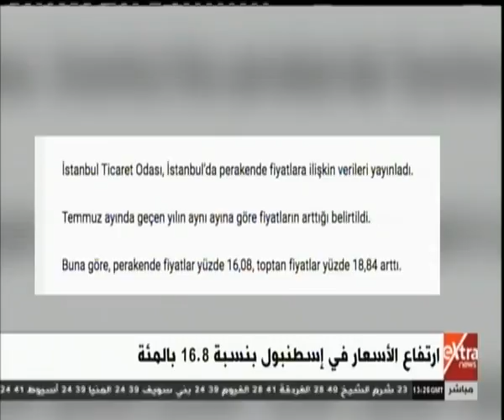غرفة الأخبار | ارتفاع الأسعار في إسطنبول بنسبة 16.8 بالمئة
غرفة الأخبار | ارتفاع الأسعار في إسطنبول بنسبة 16.8 بالمئة   | 1 أغسطس 2019